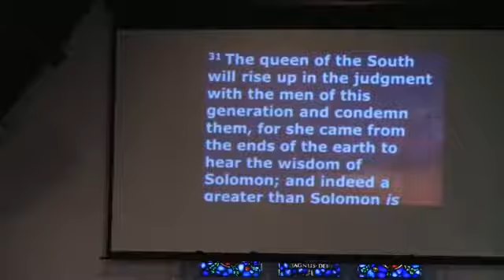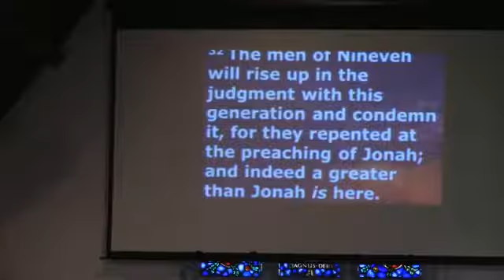Citadel of Faith - Sunday July 5 2020 Bishop George B Jackson